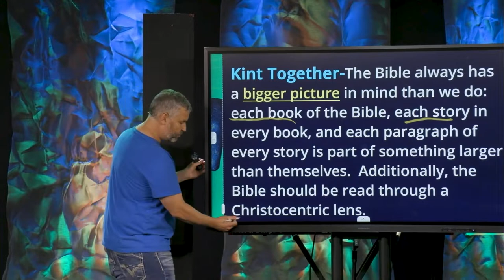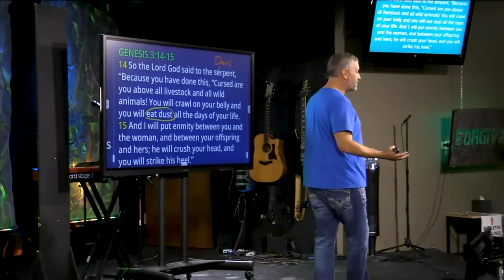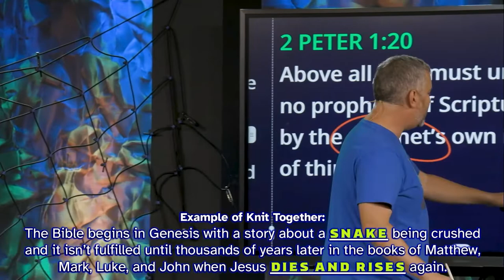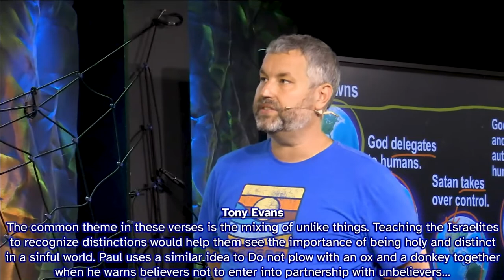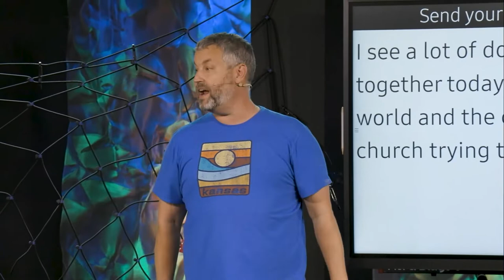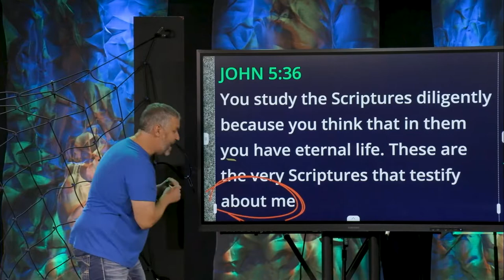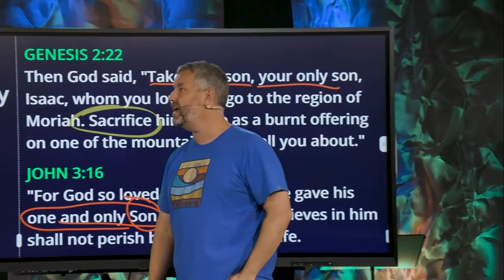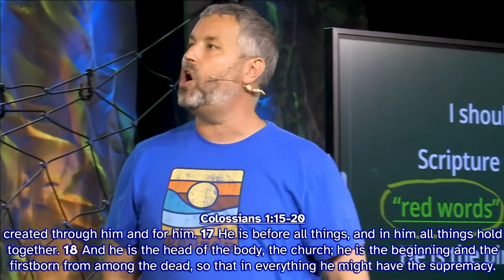Knit Together and Christocentric (CRACKED: Understanding the Bible)